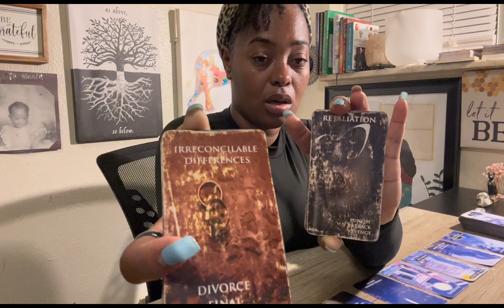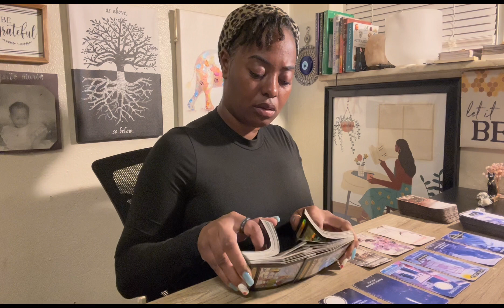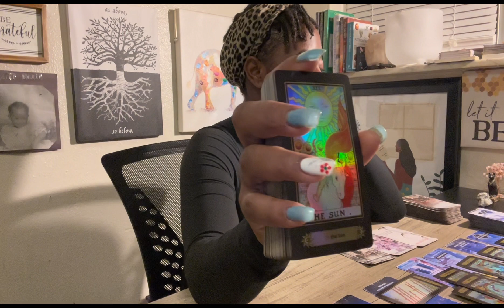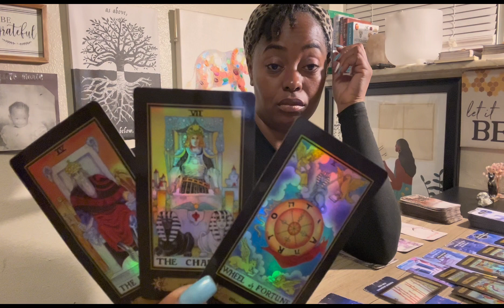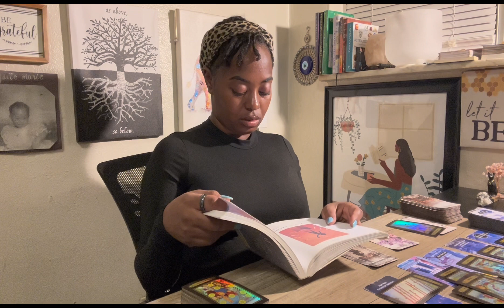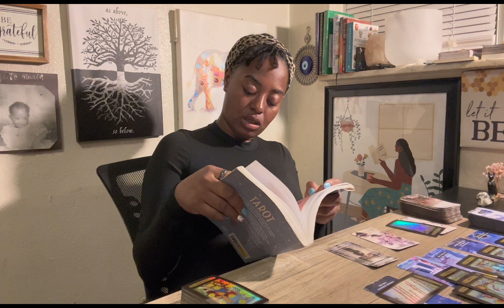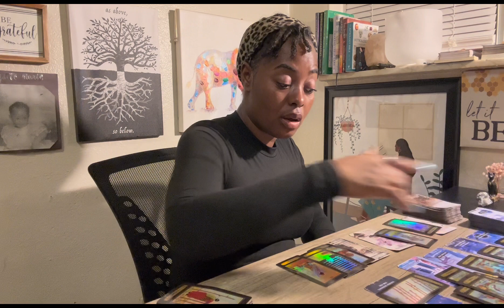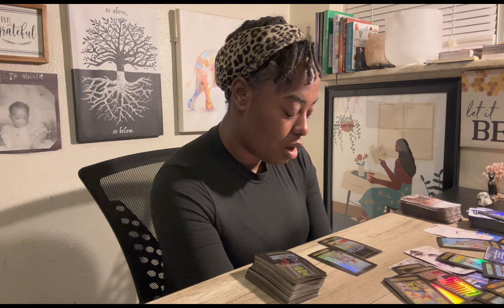Cancer ♋️ Locked & Loaded On A Target… YOU 🎯💕🤭🥵 | TwinFlame Reconciliation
-Complete 1 Topic Reading With Details & Advice •$80

-Celtic Cross Spread •$65

-2 Questions & Advice •$50

-1 Question & Advice •$40

-   11min / $11 Quickie Read